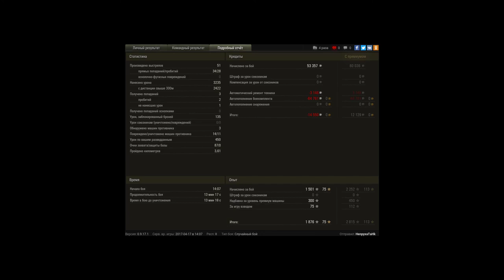Пул и Колобок против 6 врагов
13.55 - первый фраг и отхват люлей
13.35 - погиб совзводный
11.25 - счет 4-9
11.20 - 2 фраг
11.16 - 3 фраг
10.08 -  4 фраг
9.24 - 5 фраг
9.03 - счет на мгновение стал 9-14
9.04 - 6 фраг и остаюсь на 5 фрагов
8.30 - 7 фраг
8.02 - 8 фраг
5.31 - 9 фраг
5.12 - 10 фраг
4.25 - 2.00 - скучный захват базы
1.47 - последний 11 фраг